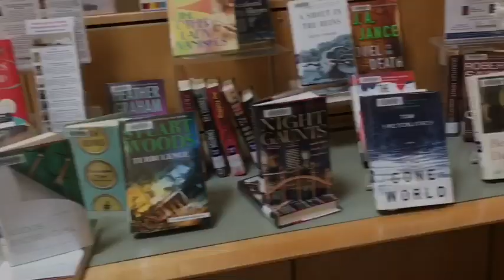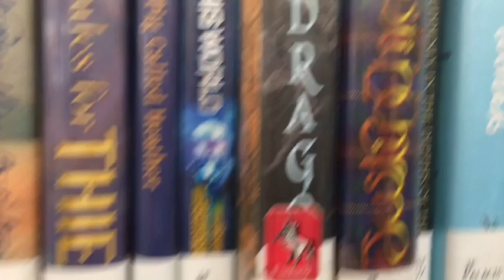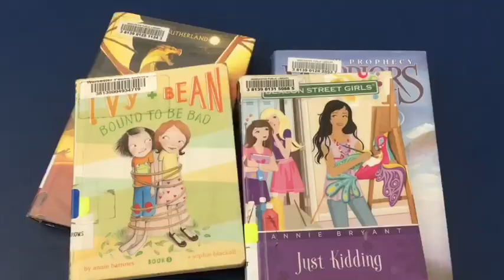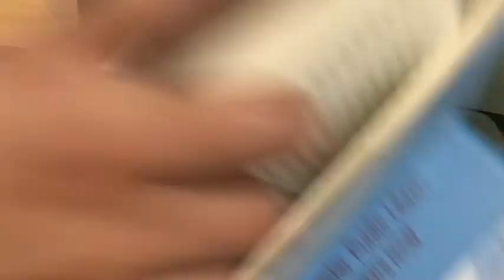Vlog | Tuesday Afternoon: Driving Through City | Visit Library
Drive in downtown and visit a library to get some books. Hope you will like this video.